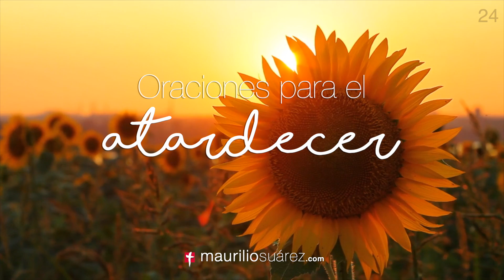Oraciones para el atardecer 24